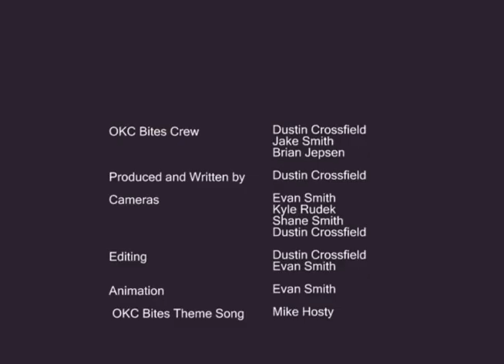Coach House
OKC Bites video review of The Coach House.